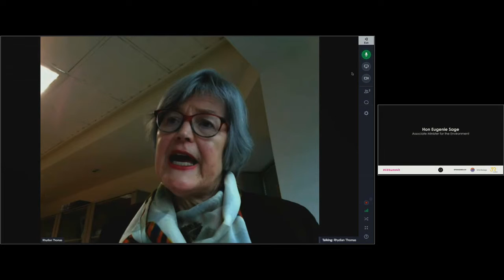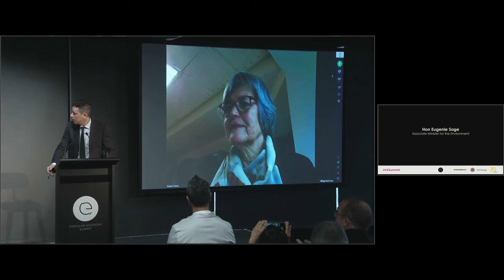Hon Eugenie Sage, Associate Minister for the Environment on the circular economy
Circular Economy Summit in Aotearoa 29 Aug 2018